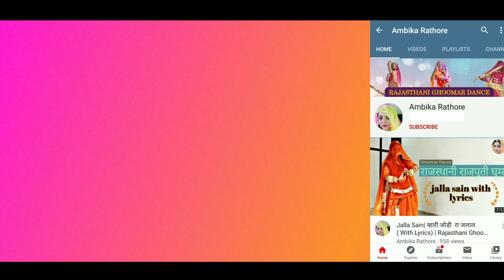Aayo Aayo Teej Tyohar Song || Ambika Rathore|| [Rajasthani Rajputi Ghoomar]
Rajasthani Rajputi Ghoomar Dance on Song Aayo Aayo Teej Tyohar .

Rajasthani Rajputi dance video, Marwadi Dance, घूमर,Baisa Dance.

2.  𝗖𝗼𝗺𝗽𝗹𝗲𝘁𝗲 𝗚𝗵𝗼𝗼𝗺𝗮𝗿 𝗗𝗮𝗻𝗰𝗲 𝗧𝘂𝘁𝗼𝗿𝗶𝗮𝗹
3.  𝗚𝗵𝗼𝗼𝗺𝗮𝗿 𝗗𝗮𝗻𝗰𝗲 𝗢𝗻 𝗕𝗼𝗹𝗹𝘆𝘄𝗼𝗼𝗱 𝗦𝗼𝗻𝗴𝘀
4.  𝗚𝗵𝗼𝗼𝗺𝗮𝗿 𝗗𝗮𝗻𝗰𝗲 𝗢𝗻 𝗥𝗮𝗷𝗮𝘀𝘁𝗵𝗮𝗻𝗶 𝗦𝗼𝗻𝗴
5.  𝑮𝒉𝒐𝒐𝒎𝒂𝒓 𝑫𝒂𝒏𝒄𝒆 𝑶𝒏 𝑷𝒖𝒏𝒋𝒂𝒃𝒊 𝑺𝒐𝒏𝒈𝒔

MYNTRA Shopping -

About this channel:
Hi, I am Ambika Rathore. Khamma Ghani and welcome to this channel.
Through this channel I want to promote the graceful dance form of Rajasthani-" GHOOMAR".
You can watch this channel for various dance performances on Rajputi Ghhomar, Rajasthani folk dance and Ghoomar on bollywood songs.

⭐️Dance choreographed by Ambika Rathore.